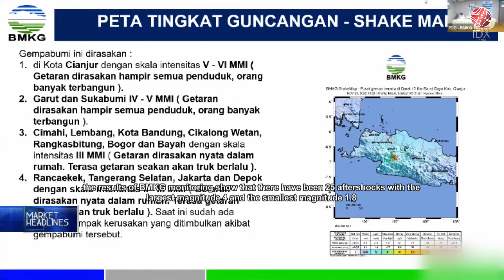At Least 162 Killed In Cianjur Earthquake, Mostly Kids | MARKET HEADLINES 22/11/2022